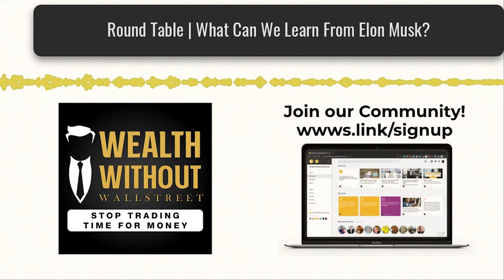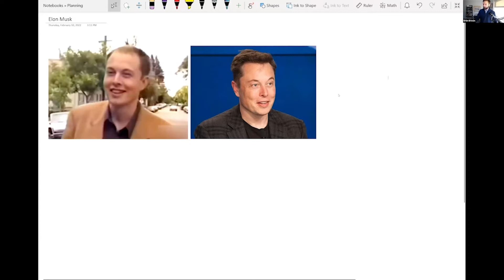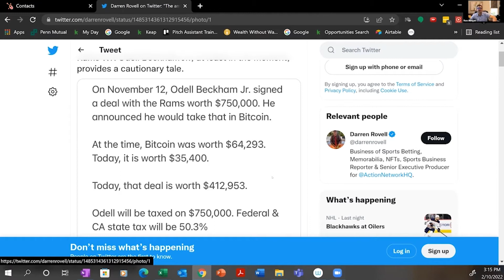Round Table | What Can We Learn From Elon Musk?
What do they have in common? If you answered Elon Musk, you are absolutely right! This man is no doubt one of the greatest achievers in the world and there's no stopping him. He is a successful entrepreneur, inventor, and visionary due to diligence and traits that most of us may possess, but do not fully understand how to maximize.

In today's round table, the coaches will talk about three valuable lessons we can learn from Elon Musk.
- Why you need to prioritize investing in yourself.
- What is the I Quadrant and what steps can you take to move to this Quadrant.
- How to legally minimize the taxes you owe.

Want to go even deeper into the conversation? Join our IBC Inner Circle Group membership and gain access to our live podcast recordings, interactive Hot Seat guests on the topics, and exclusive Q&A sessions with other members and our coaches.